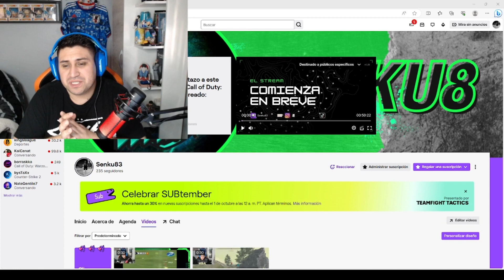(REACCION) SUCUBO - Pablo Chill-E ft Kidd Voodoo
Pablo Chill-E ft Kidd Voodoo - SUCUBO (REACCION)
REDES: